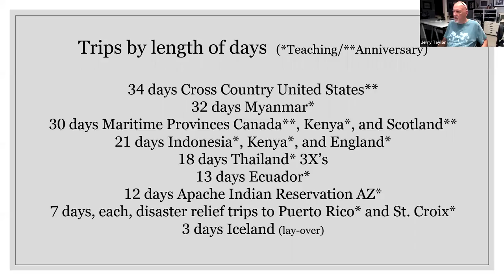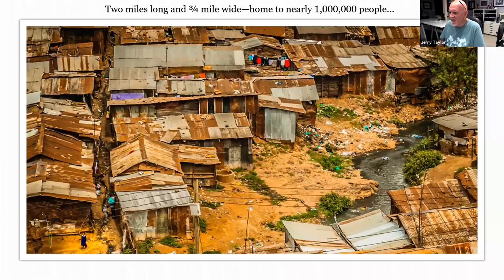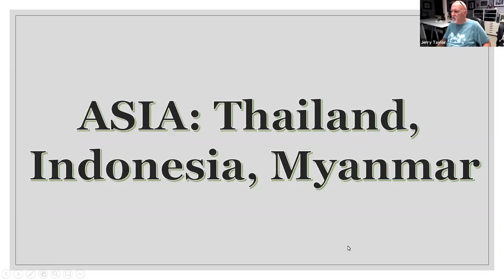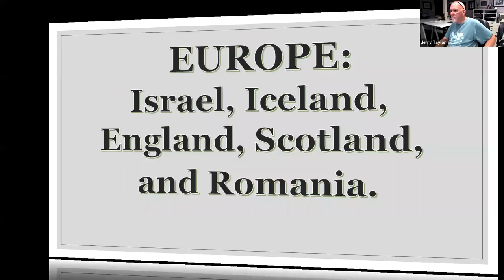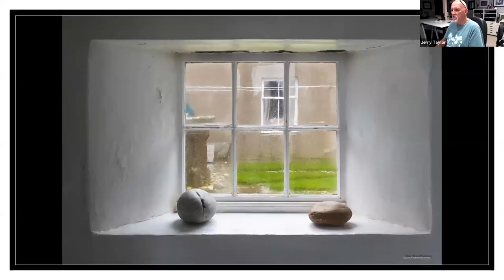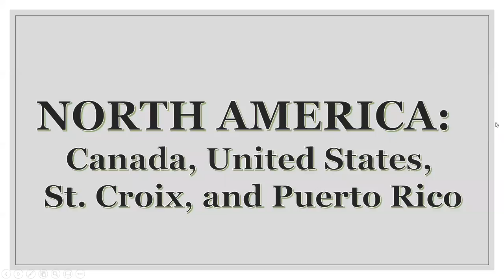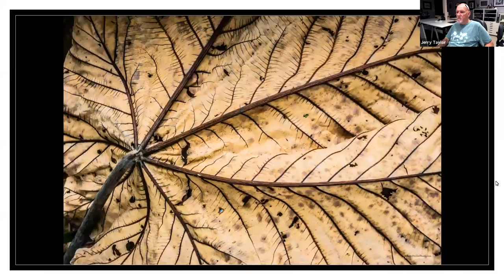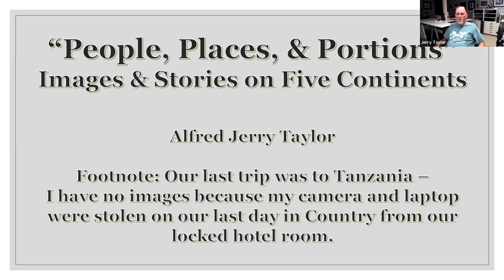Jerry Taylor - "People, Places and Portions: Compassionate Travel on Five Continents:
July 2, 2020 presentation to the Baltimore Camera Club.